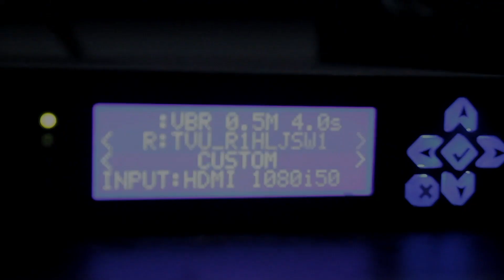Hukum Bertauriyah - Ustadz Ahmad Zainuddin Al-Banjary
Rifqan TV.